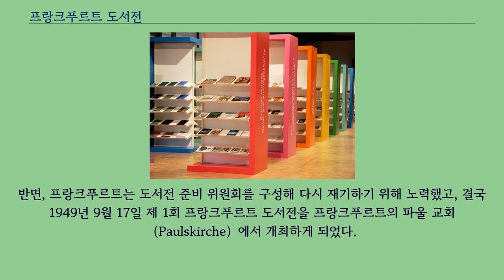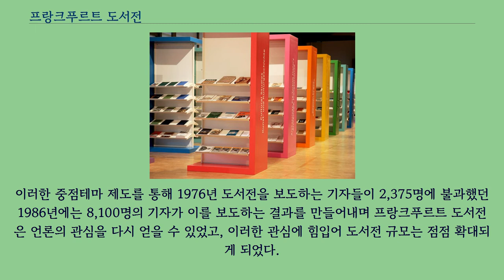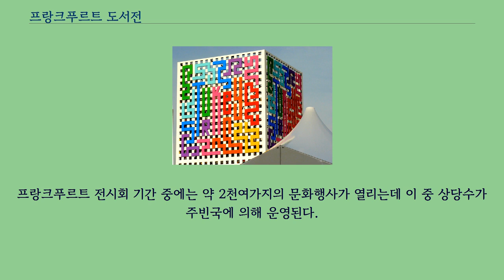프랑크푸르트 도서전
프랑크푸르트 도서전 2008 프랑크푸르트 도서전은 방문객 수 뿐만 아니라 참여하는 출판사의 수에 비추어 봤을 때 세계에서 가장 큰 도서전이다.
10월 중순 수요일부터 일요일까지 약 5일간 독일 헤센주 프랑크푸르트 암마인에서 프랑크푸르트 도서전이 열린다.
개막 후 3일 정도는 출판업 전문인들만 입장 가능하다.
이 기간 동안 입장객은 서적에 관련된 업체에 근무하거나 멀티미디어 업종에 종사하고 있음을 증명할 수 있어야 한다.
출판에 관한 계약의 상당 부분 또한 여기에서 이루어진다.
첫날의 개막식에는 관련기관의 고위인사, 주빈국의 대표, 독일출판업계 대표들과 함께 총리가 참석한다.
각 출판사마다 부스를 설치하고 신간을 소개하고 판매하는데, 입장객에는 입장료를 받는다.
이 입장료 수입은 서적박람회 재단의 운영에 도움이 된다.
마지막 이틀 간은 일반 방문객들도 출입 가능하다.
1573년 프랑크푸르트 도서전 카탈로그 구텐베르크가 프랑크푸르트 근처의 마인츠에서 금속 활자를 발명하고 난 후 지역 상인들에 의해 최초의 도서전이 열렸다.
이후 15세기부터 인쇄업자들이 직접 소비자에게 책을 판매할 수 있게 되면서, 서적 유통에 따른 이윤이 점차 증가하게 되었다.
그래서 책을 팔고 살 사람들이 독일뿐 아니라, 네덜란드, 벨기에, 프랑스, 스위스, 이탈리아, 폴란드, 영국 등에서도 프랑크푸르트로 모여 들게 되었다.
그러나 1618년부터 지속된 30년 전쟁으로 인해 독일 전 지역은 심한 불황을 맞게 되었으며, 프랑크푸르트 역시 그러하였다.
그리하여, 외국인들은 물론 서적 거래상들 역시 경제적으로 어려운 프랑크푸르트가 아닌 잘츠부르크, 프라하, 라이프치히 등으로 이동하였다.
30년 전쟁으로 인해 경제적 어려움에 빠지게 된 프랑크푸르트는 더 이상 주요 도서전으로서의 주도적인 역할을 할 수 없게 되었다.
반면, 이 전쟁을 계기로 기회를 얻은 라이프치히는 18세기부터 약 150여 년 간 중요 도서전으로서의 지위를 얻을 수 있게 되었다.
제2차 세계대전의 종전과 함께 프랑크푸르트 도서전은 재개된다.
세계 2차 대전 후 전쟁의 피해로 인해 폐허가 된 라이프치히와 프랑크푸르트는 과거 도서전의 전통을 이어가고자 했다.
하지만, 라이프치히는 소련군에 의해 점령된 지역이 된 이후 많은 도서 관련 업체들이 비스바덴으로 옮겨가고, 동독의 출판의 중심지지 역시 동베를린으로 이동하게 되면서 도서전 전통의 재건이 어려워지게 되었다.
반면, 프랑크푸르트는 도서전 준비 위원회를 구성해 다시 재기하기 위해 노력했고, 결국 1949년 9월 17일 제 1회 프랑크푸르트 도서전을 프랑크푸르트의 파울 교회 （Paulskirche）에서 개최하게 되었다.
이렇게 개최된 제 1회 프랑크푸르트 도서전은 205개 출판사가 참가하여 8,400여 종을 전시하였고, 14000명이 방문하였으며 1년 뒤에 개최된 1950년 제 2회 도서전에는 100개의 외국 출판사와 360개의 독일 출판사가 참가하였다.
이후 서독의 경제적 호황과 출판업의 급성장으로 프랑크푸르트 도서전은 독일 그리고 유럽을 넘어 국제적 행사로 자리매김했다.
2013년에 진행된 프랑크푸르트 도서전에는 총 100여개 국에서 온 7300개의 출품자들과 주체 추산 280000명의 관객들이 모였다고 신문들은 보도했다.
현재 알려진 국제적 도서전은 카이로, 부다페스트, 페터스부르크, 런던 등을 포함해 약 70여개에 달하고 있으며, 그 중에서도 중요한 국제적 도서전은 아시아 국제 도서전, 볼로냐 아동 도서전, 런던 국제 도서전, 파리 도서전 등약 10여 개에 달한다.
일 년 내내 전 세계 곳곳에서 도서전이 열리고 있지만 가장 규모가 크고, 가장 많은 출판사, 에이전트 등이 모여 계약이 이루어지는 도서전은 프랑크푸르트 도서전이다.